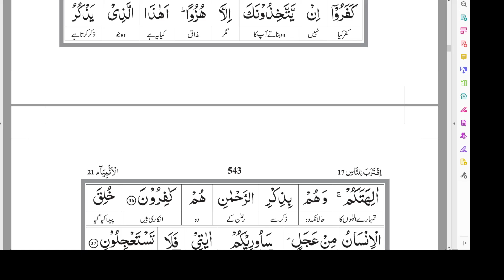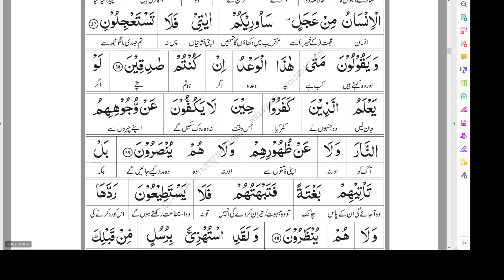Lesson - 455 | Surah Al Anbiya | Ayat 31 - 40 | Word By Word Translation | By Farhat Hashmi